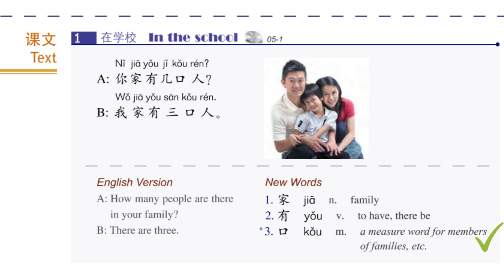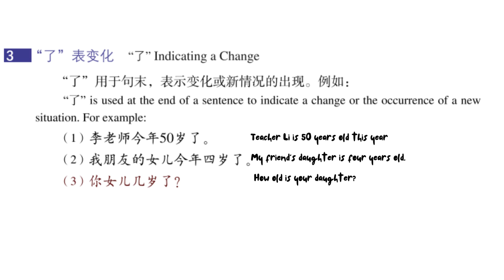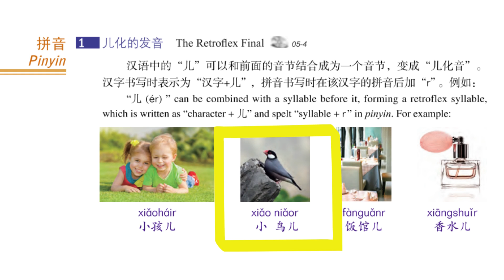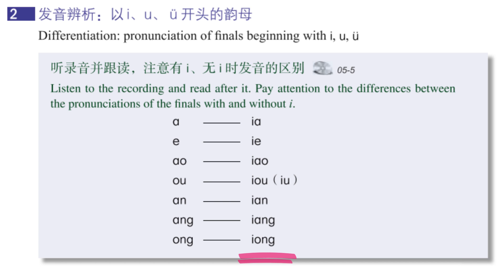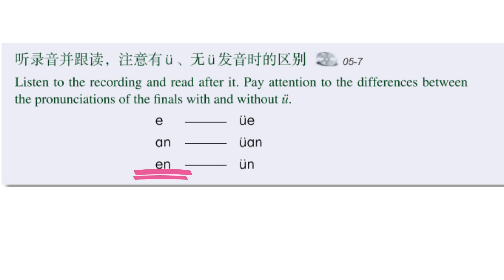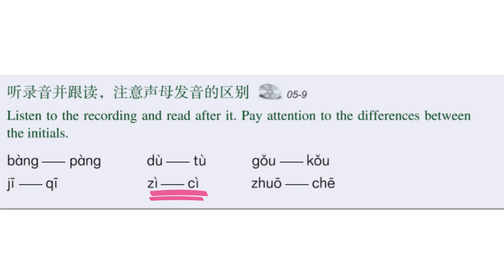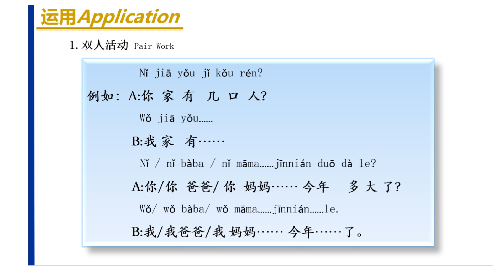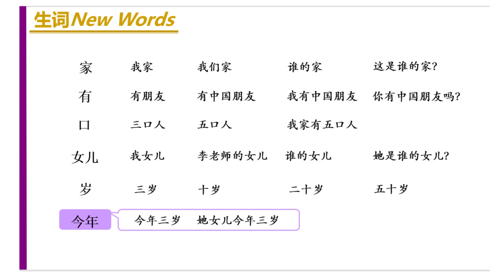HSK 1 Lesson 5 - Learning Chinese Language - standard course textbook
HSK (Hanyu Shuiping Kaoshi) is a standardized Chinese language proficiency test conducted by the Chinese government. It consists of multiple levels, with HSK 1 being the entry-level. Each level covers various aspects of the learning Chinese language, including vocabulary, grammar, listening, reading, and writing. In this video, we will focus on HSK 1 Lesson 5, which introduces basic Chinese vocabulary and grammar.

Lesson 5 of HSK 1 aims to familiarize learners with commonly used words and phrases in everyday conversations. The lesson covers topics such as greetings, numbers, time, and basic sentence patterns. By mastering the vocabulary and grammar points in this lesson, learners will be able to communicate in simple Chinese and handle basic social interactions. HSK 1 Lesson 5 provides a solid foundation for beginners to start communicating in Chinese.

By practicing the vocabulary and grammar points from this lesson, learners can gradually expand their language skills and confidently progress to higher levels of proficiency. It is important for learners to review and reinforce their understanding of the vocabulary and grammar points covered in Lesson 4. Regular practice through exercises, conversations, and listening activities will help solidify the knowledge and improve overall language proficiency.